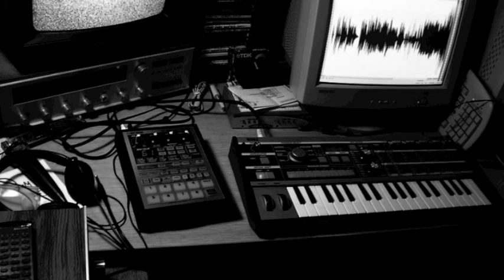Droid - Plopsy (Original 2004 mix)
Track made in august 2004 with this tracker called Renoise. I produced tracks back then as "Droid".